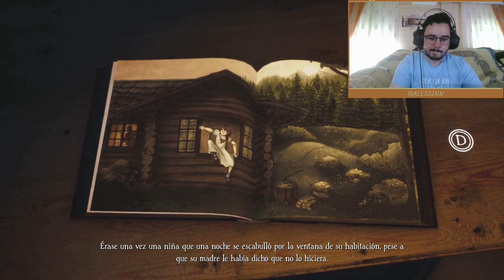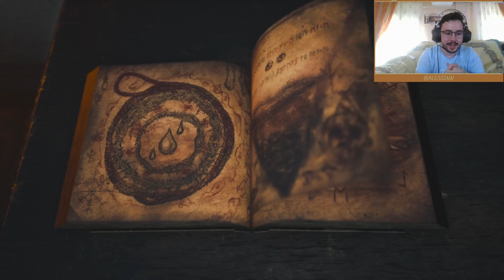Este juego es ESPELUZNANTE Y PRECIOSO a la vez 😯🖤 - Bramble: The Mountain King #1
El GOTY a Mejor Indie de 2023. Bramble: The Mountain King. Con 3h de juego me ha bastado para ver que va a ser el Indie del año a no ser que salga Silksong a final de año. Mierda. Me acabo de acordar de Blasphemous 2. Ojito, competencia. Le acaban de dar gratis en Gamepass. En fin, juego precioso artísticamente, muy siniestro, muy sombrío, y basado en las fábulas nórdicas. El boss con el que termina el vídeo no tiene sentido lo buen combate que me ha parecido. Juegazo.